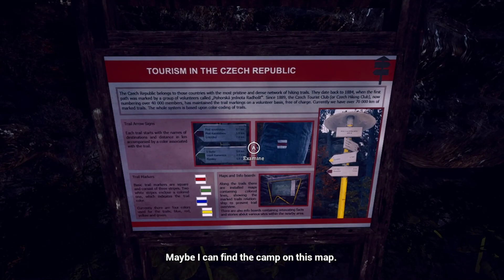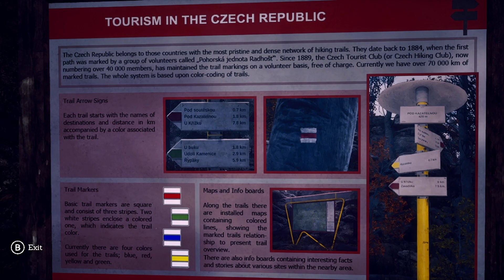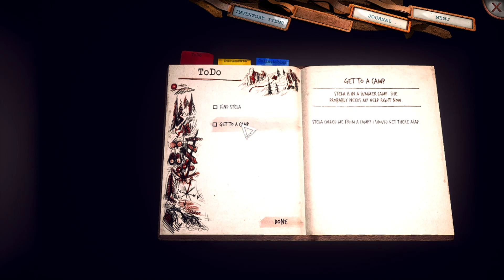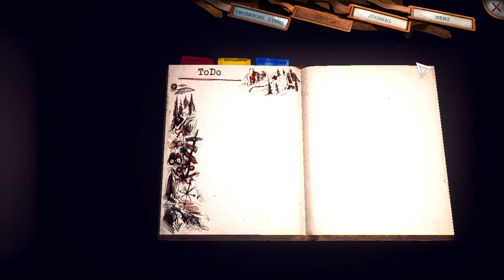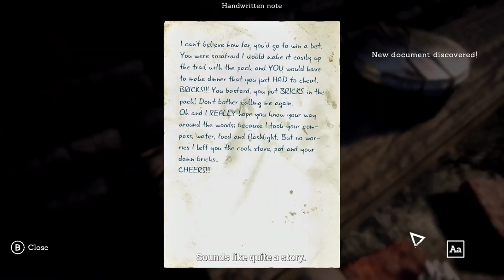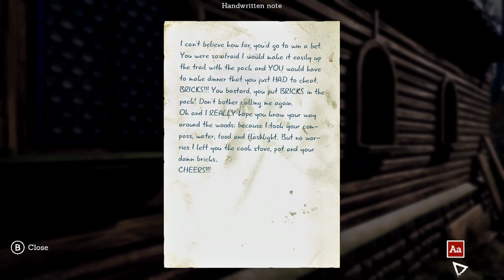Someday You'll Return # 04 謎の少女 【PC】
目が覚めるとそこには謎の少女がいました・・・ステラではない別の少女です。
でも、ダニエルのこともステラのことも知っているようですが、一体誰なのでしょうか・・・？
また目が覚めると今度は山の中です。一瞬ステラと電話がつながり、キャンプという単語だけは聞き出せたようです。奥さんのアイダからも電話があり、「警察に連絡するべきだわ！」と叫んでいますが、なぜかダニエルは「それはしない」と拒みます。